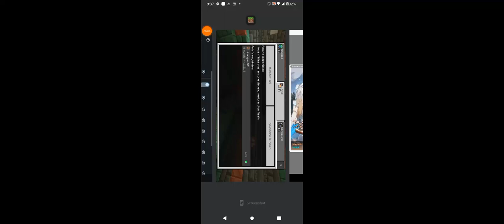L's lets play minecraft. Making friends!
Screen recorder,
Moto G Pure.